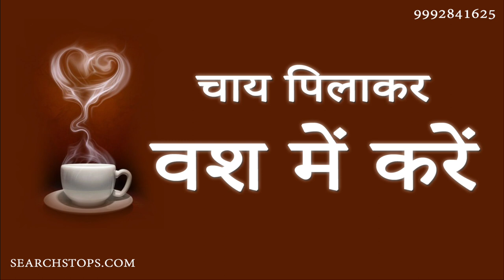चाय पिलाकर किसी को भी अपने वशीभूत करें : अनोखा वशीकरण प्रयोग